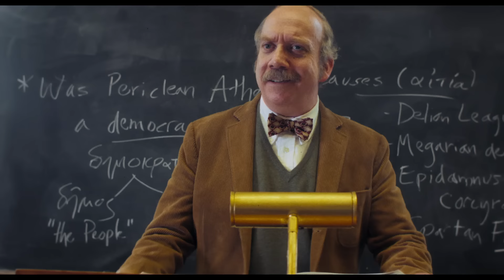THE HOLDOVERS | Official Trailer (Universal Studios) - HD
Director: Alexander Payne
Writer: David Hemingson
Producers: Mark Johnson, Bill Block and David Hemingson
Executive Producers: Chris Stinson, Tom Williams, Andrew Golov, Thom Zadra
Cast: Paul Giamatti, Da’Vine Joy Randolph, Dominic Sessa

From acclaimed director Alexander Payne, THE HOLDOVERS follows a curmudgeonly instructor (Paul Giamatti) at a prestigious American school who is forced to remain on campus during Christmas break to babysit the handful of students with nowhere to go. Eventually he forms an unlikely bond with one of them -- a damaged, brainy troublemaker (newcomer Dominic Sessa) -- and with the school’s head cook, who has just lost a son in Vietnam (Da’Vine Joy Randolph).